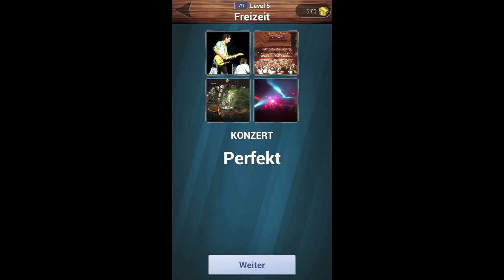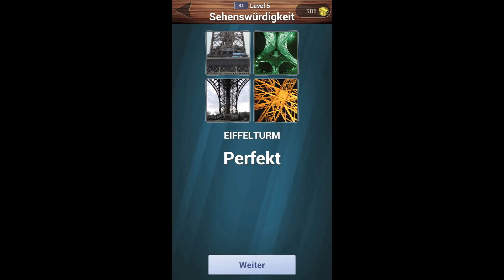Errate den Ort - Lösung Level 5 Answer 70-94 (SymblCrowd, iPhone, Android, iOS, iPad)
Lösung Level 5 der App "Errate den Ort" by SymblCrowd
Answer, Walktrough Level 5 "Guess the Place"